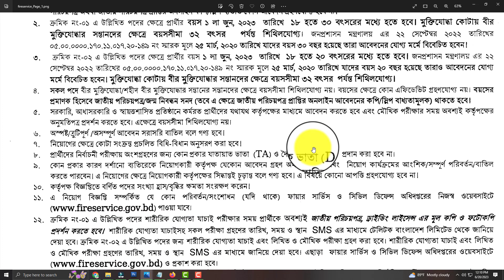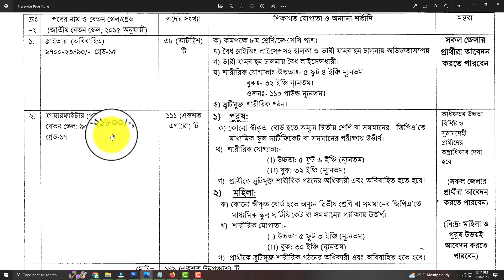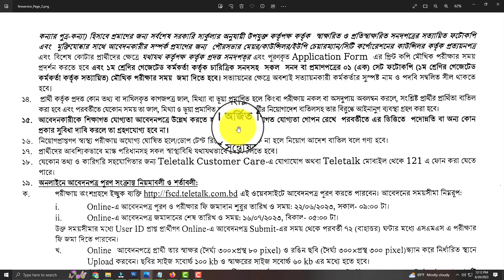🔥JSC/SSC পাশে ফায়ার সার্ভিসে নতুন নিয়োগ 2023 | Fire Service Circular 2023 | All Creative BD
ধন্যবাদ.